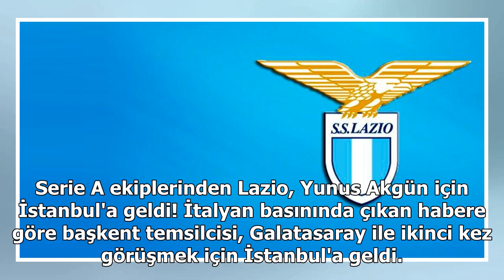2020 yılına kadar sözleşmesi bulunuyor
2020 yılına kadar sözleşmesi bulunuyor
Serie A ekiplerinden Lazio, Yunus Akgün için İstanbul'a geldi! İtalyan basınında çıkan habere göre başkent temsilcisi, Galatasaray ile ikinci kez görüşmek için İstanbul'a geldi. Daha önce Yunus Akgün için 3 milyon Euro transfer bedeli belirleyen İtalyan ekibi bu fiyatı 4 milyon + 2 milyon Euro bonus...